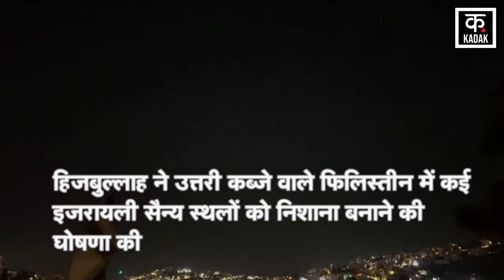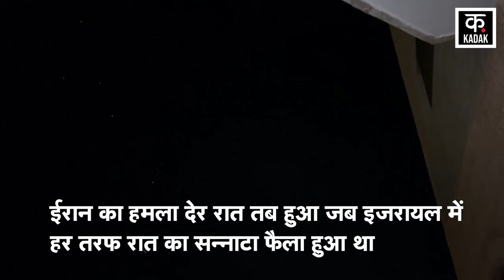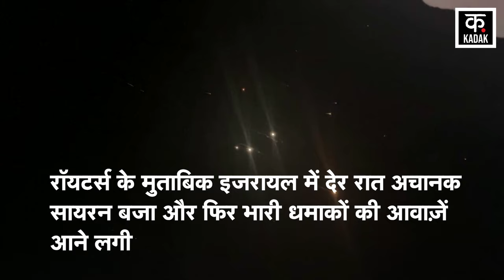Iran Israel Conflict : ईरान और हिजबुल्लाह का इज़राइल पर 'डबल अटैक' | Hizbullah | Latest News |News18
ईरान ने देर रात इजरायल पर मिसाइल और ड्रोन से भीषण हमला किया, 150 क्रूज मिसाइलों और 200 से ज्यादा ड्रोन के जरिए ईरान ने इजारयल में तबाही मचा दी, इस बीच हिजबुल्लाह ने इजरायली मिलिट्री बेस पर भीषण हमला किया, लेबनान में इस्लामिक प्रतिरोध ने रविवार तड़के दर्जनों कत्युशा रॉकेटों से हिजबुल्लाह ने ये हमला किया, हिडबुल्लाह ने उत्तरी कब्जे वाले फिलिस्तीन में कई इजरायली सैन्य स्थलों को निशाना बनाने की घोषणा की